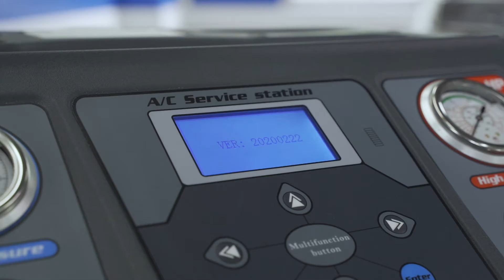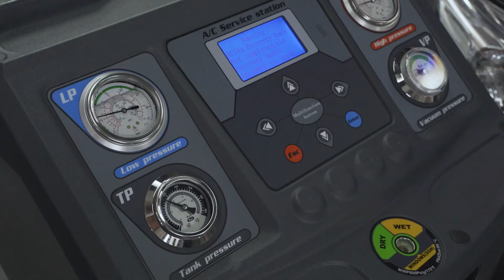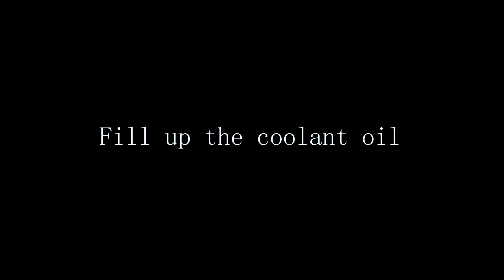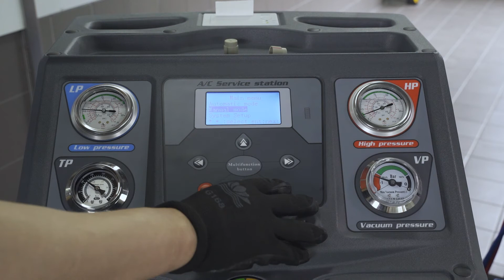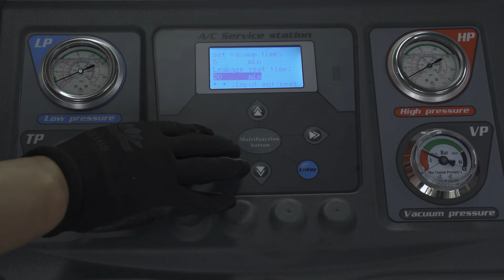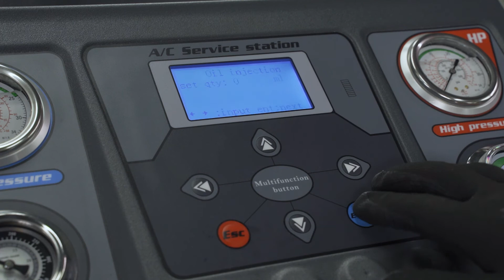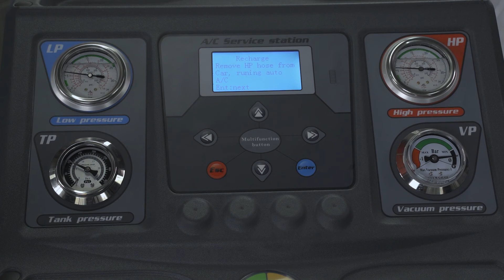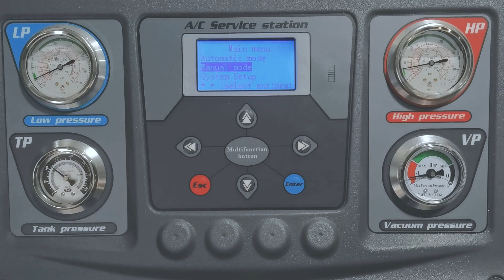AC636 operation video